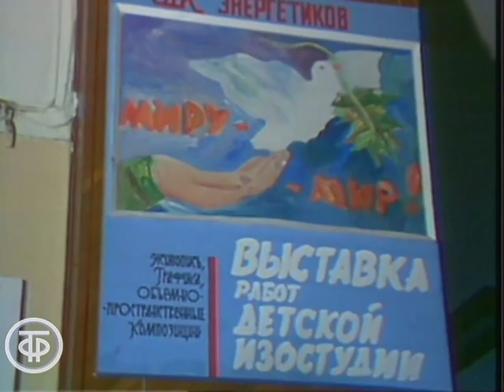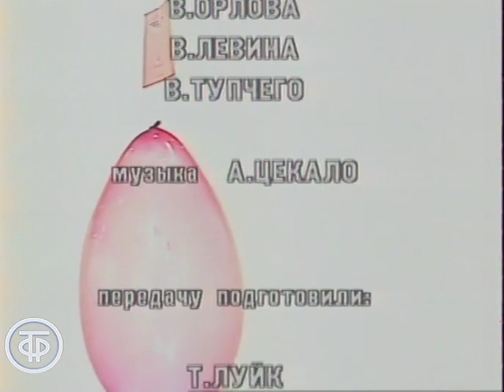Отчего и почему. В шутку и всерьез (1986)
Отчего и почему. В шутку и всерьез

Как научиться рисовать и сочинять музыку, почему у крокодила такая большая пасть, почему верблюд может долго не пить и почему мальчишки дергают девочек за косы - на вопросы юных телезрителей отвечают артисты музыкально-эксцентрического ансамбля "Шляпа" Одесской филармонии и московские школьники. Звучат песни А.Цекало на стихи В.Орлова, В.Левина, В.Тупчего.

Гл. ред. программ для детей 1986
Автор сценария - Александр Цекало
Режиссер - Терье Луйк
Оператор - Надежда Сальникова
Оператор - Александр Демьянов
Оператор - Вера Михневич
Оператор - Любовь Фоминская
Композитор - Александр Цекало
Ведущий - Александр Цекало
Ведущий - Марина Курсинова
Ведущий - Вадим Тупчий
Ведущий - Алена Цекало